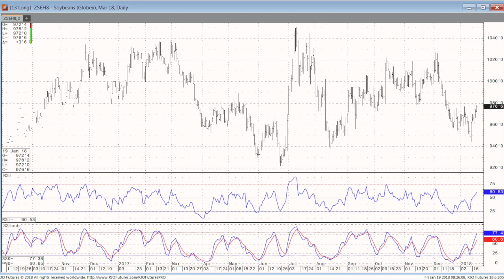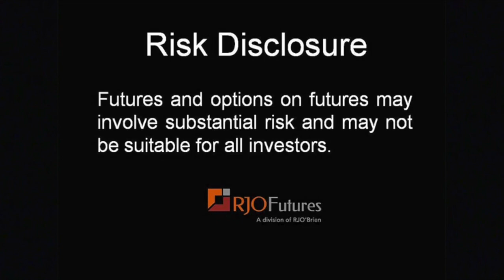Daily Market Update - Grain Futures - 01/19/2018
Senior Market Strategist, Steve Davis discusses the grain futures markets. To learn additional information about Steve and see more of his commentary, please